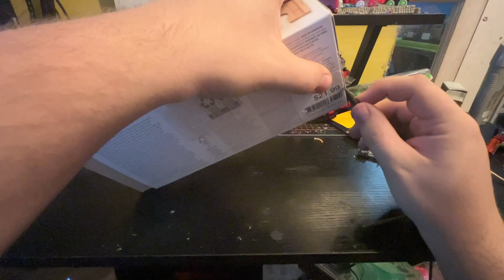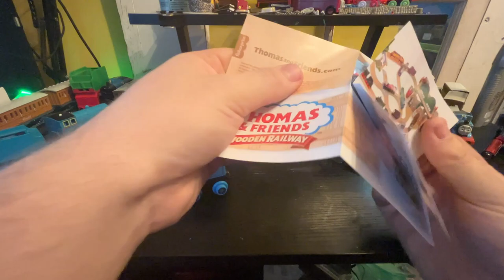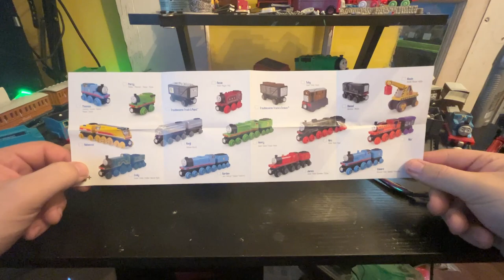Thomas Reviews: TWR Edward Review!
i love this sm.
Hello, and this is Dolan back again with another new video!